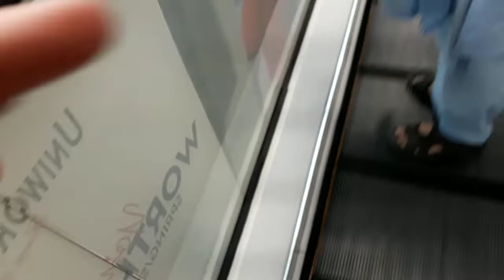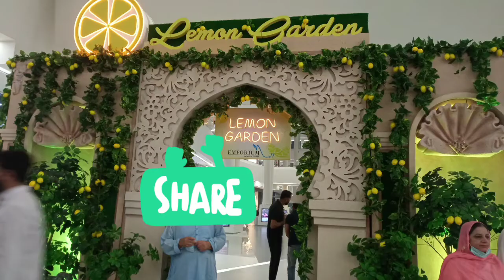Aj hum gayay Lemon Garden Festival mai |Enjoyed a lot with Family at Emporium Mall | Day Routine